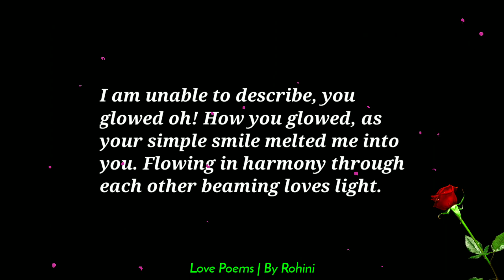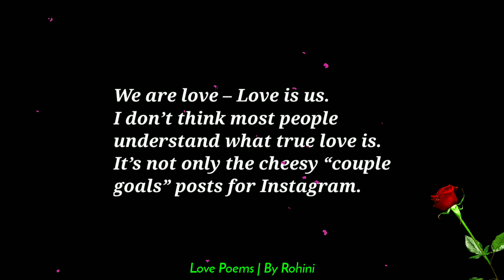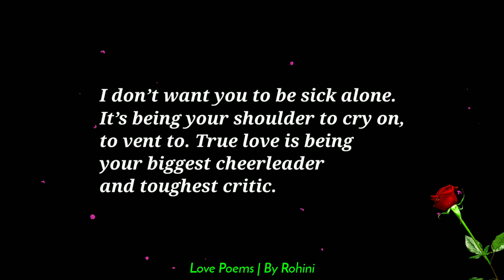Stunning Love Poem 💖 Revolve My Heart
We are love – love is us. Share this stunning love poem to your most lovable person in this world. Best ever love poems, quotes and messages.